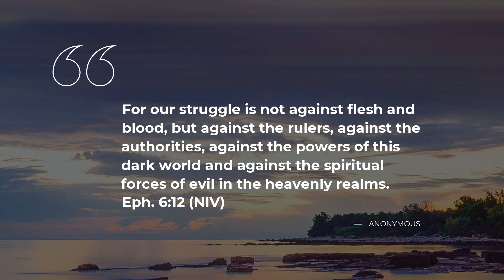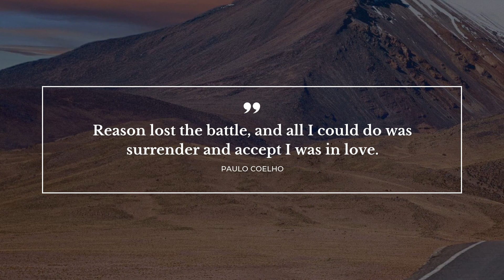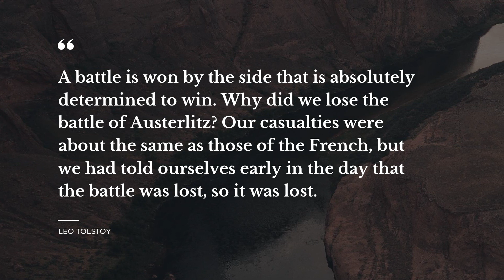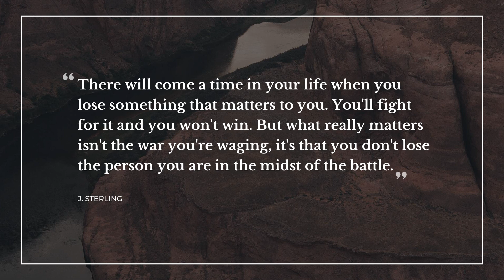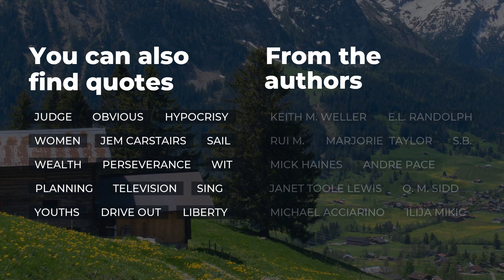Best 20 Quotes about Battle | Daily Quotes | Quotes for Whatsapp | Most Famous Quotes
Our team made a compilation of the top-rated quotes about Battle for you to discover. In this video you will discover quotations by such famous people and characters as Anonymous, , Karen Marie Moning.
You can find the full quotes text in the description below.

Quotation is a wonderful glimpse of the world in all its complexity in one small but catchy phrase. Each of the outstanding quotes about Battle in this video will change your ways of living and thinking by changing your attitude towards Battle. Our crème de la crème quotes will put your mind to work and let you see your everyday life differently.

There's a way to keep your most favorite quotes about Battle from this video: you can copy them from the description below and paste into your WhatsApp / Facebook / Snapchat / Instagram / Skype / Tinder status bar to share your philosophy.

Top 20 smartest quotes about Battle:

1) For our struggle is not against flesh and blood, but against the rulers, against the authorities, against the powers of this dark world and against the spiritual forces of evil in the heavenly realms. Eph. 6:12 (NIV)
 ― Anonymous

2) If you will not die for us, you cannot ask us to die for you.
 ― Jacqueline Carey

3) Battle for the sake of honor may be a fine thing for bards to sing of, but it is no way to preserve one's homeland
 ― Jacqueline Carey

4) It is a long-cherished tradition among a certain type of military thinker that huge casualties are the main thing. If they are on the other side then this is a valuable bonus.
 ― Terry Pratchett

5) Wait, I got it. We, uh, won the battle and lost the war, or was it the other way around? 'Cause around here, it's hard to tell sometimes.
 ― Kami Garcia

6) Reason lost the battle, and all I could do was surrender and accept I was in love.
 ― Paulo Coelho

7) And he smote the Balrog upon the mountainside.
 ― J.R.R. Tolkien

8) Only a battle lost is sadder than a battle won.
 ― Robert Jordan

9) There are always risks in battle. It's a dangerous business. The trick is to take the right ones.' [said Halt].
'How do you know which are the right ones?' Shigeru asked.
Halt glanced at his two younger companions. They grinned and answered in chorus, 'You wait and see if you win.
 ― John Flanagan

10) Do not hate the player, nor the game..rule it!
 ― T.F. Hodge

11) A beautiful battle is one you don't have to fight
 ― Robert Jordan

12) Whenever we want to combat our enemies, first and foremost we must start by understanding them rather than exaggerating their motives.
 ― Criss Jami

13) A battle is won by the side that is absolutely determined to win. Why did we lose the battle of Austerlitz? Our casualties were about the same as those of the French, but we had told ourselves early in the day that the battle was lost, so it was lost.
 ― Leo Tolstoy

14) We'll never be ready. So I guess that means we're as ready as we'll ever be.
 ― Neal Shusterman

15) There will come a time in your life when you lose something that matters to you. You'll fight for it and you won't win. But what really matters isn't the war you're waging, it's that you don't lose the person you are in the midst of the battle.
 ― J. Sterling

16) Warriors want a worthy opponent. There is no redress in fighting the pathetic.
 ― Donna Lynn Hope

17) Most people consider life a battle, but it is not a battle, it is a game.

18) The single greatest advantage anyone can take into any battle is hope.
 ― Karen Marie Moning

19) People use words to do battle and to hurt one another terribly, tragically and even mortally.

20) Every man should lose a battle in his youth, so he does not lose a war when he is old.

On Daily Quotes you will discover lots of quotes for any occasion from famous people and characters, quotes for your day-to-day experiences and quotes tops compiled by our smart experts.

Our inspiring quotes include not just wise words from real life thinkers, artists, writers, poets, or businessmen. Here you will also find quotes from the finest books.

What's your favorite quote from the video? Have anything better to say about Battle? We wait for your quotes in the comment box.